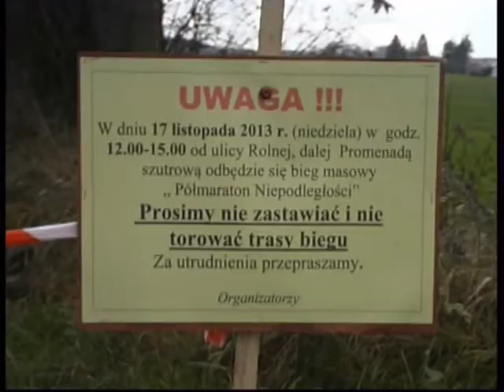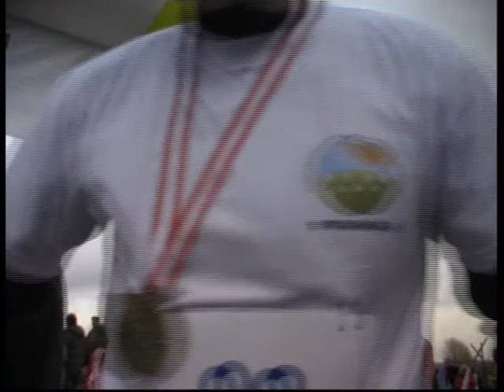III Półmaraton Niepodległości o Puchar Burmistrza Węgorzewa